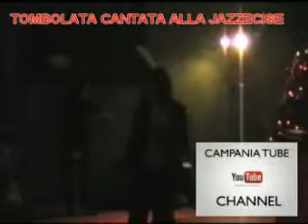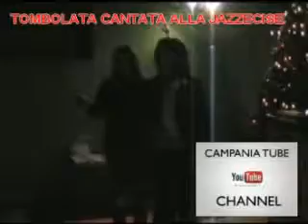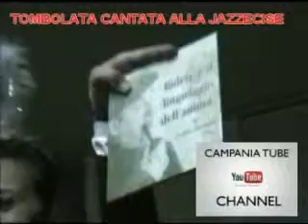TOMBOLATA CANTATA ALLA JAZZERCISE 29 DICEMBRE 2014.mp4